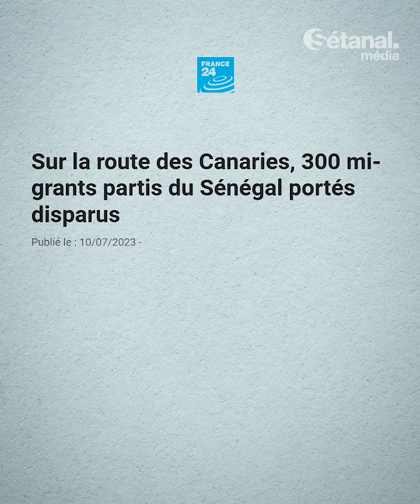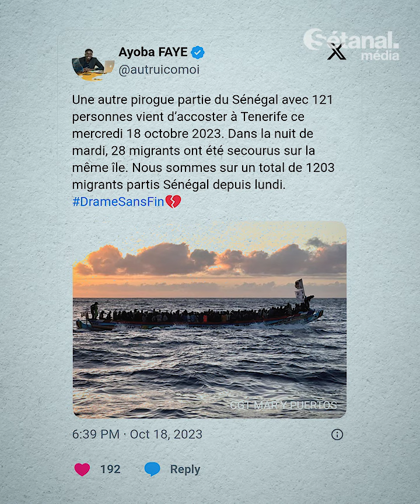Immigration clandestine : Un drame sans fin, le Sénégal pas épargné | On en parle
D'après le journaliste espagnol Txema Santana, depuis le début d'octobre 2023, plus de 10 500 migrants secourus en mer ont débarqué sur les côtes espagnoles, principalement originaires du Sénégal, à bord de bateaux de fortune. Cette récente vague importante de départs clandestins par voie maritime depuis le Sénégal inquiète et soulève des questions. On en parle avec le journaliste Ayoba Faye, rédacteur en chef de PressAfrik.